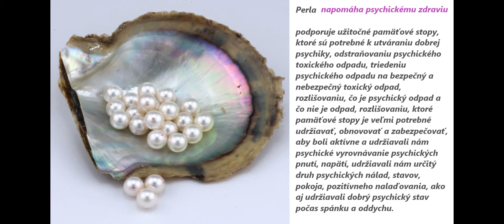Minerál(M111): Perla 005 riečna strieborná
Džemy z cisterc. kláštora Maďarsko